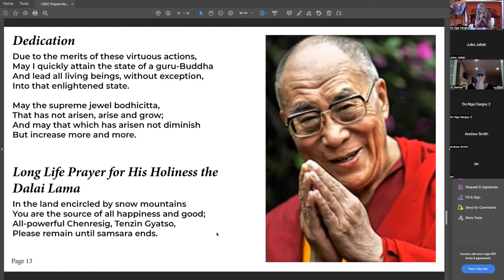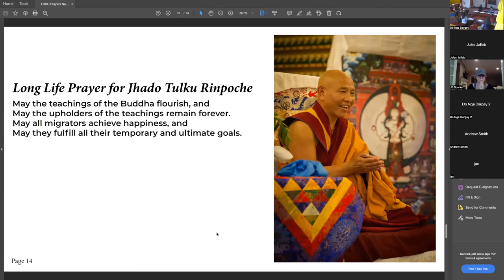Shamabala Journey - July 3rd, 2022 - Patty Marcotte - What Keeps you Going?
When we see the obstacles and hardships people our families and communities face, our hearts naturally open and a deep wish to help is aroused. We call this innate wish to wake up for the benefit of all sentient beings bodhicitta.

Join us this Sunday at 11 am, when sangha member, Patty gives a talk on what inspires bodhicitta in her own every day life.

Patty works as a Speech Language Therapy Assistant in a low income school. She provides speech therapy to special needs children and gets to intimately know not only them but also their families.

She is often moved by their courage, warmth and generosity. Their obstacles are daunting and yet they can still smile and they can still dream. A single mother, working two low paying jobs to support her three children drops by homemade enchiladas. A nonverbal 8 year old child with severe autism speaks for the first time with great vigor, "I do!"  A child who lives in a hotel wishes to share his snack at every session.  All day long, she is inspired and moved by a never ending stream of ordinary, extraordinary, amazing people.